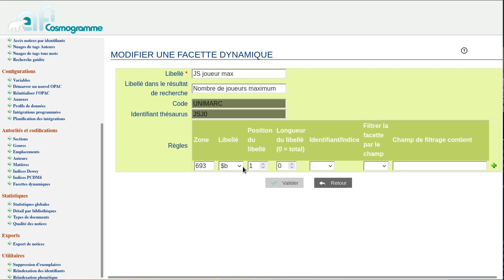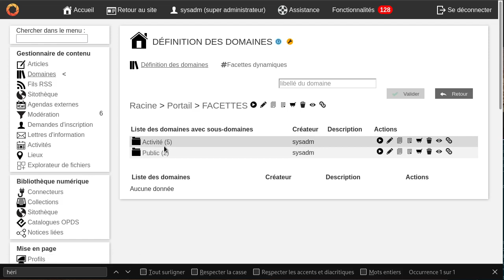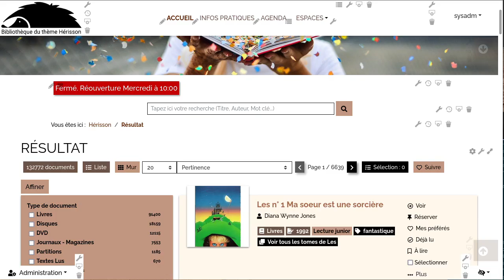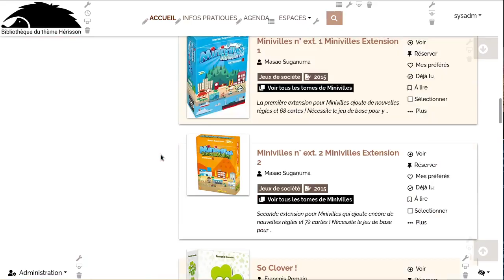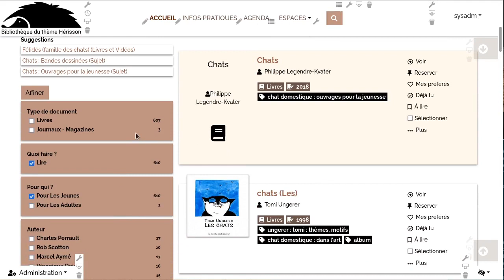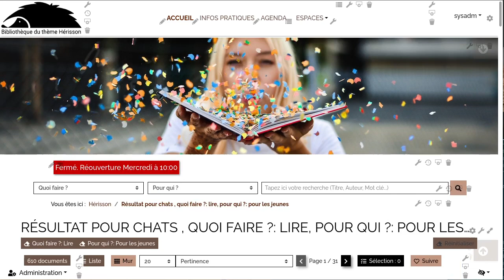Bokeh : Facettes dynamiques sur les domaines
Permet d'identifier plus facilement des domaines dans la recherche grâce à des facettes dynamiques, pour cela il faudra définir des regroupements de domaines du coté administration de bokeh.